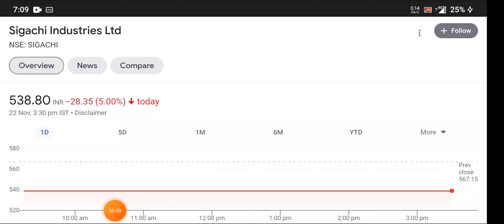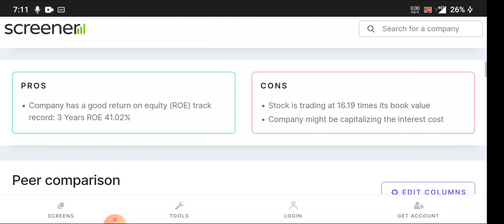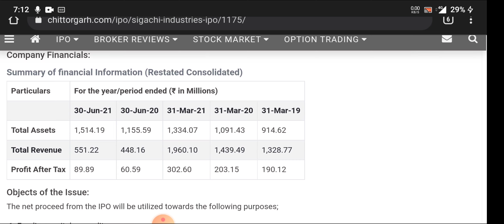Sigachi Industries Share Latest News •Sigachi Industries Share Price Target • Share market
topic covers:-

1 -  sigachi industries share future
2 -  sigachi industries latest
3 -  sigachi industries latest news
4 -  sigachi industries latest news today
5 -  sigachi industries latest news hindi
6 -  sigachi industries latest share news
7 -  sigachi industries latest stock news
8 -  sigachi industries latest update
9 -  sigachi industries latest news share market
10- sigachi industries stock
11- sigachi industries stock news
12- sigachi industries stock
13- sigachi industries stock q2 result
14- sigachi industries stock analysis
16- sigachi industries stock buy or sell
17- sigachi industries stock latest news
18- sigachi industries stock analysis today
19- sigachi industries stock news in hindi